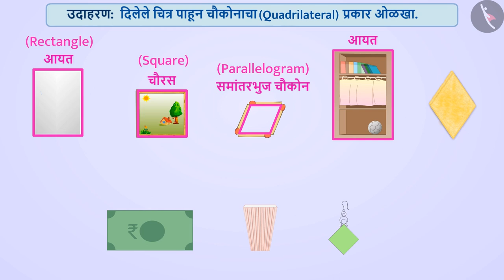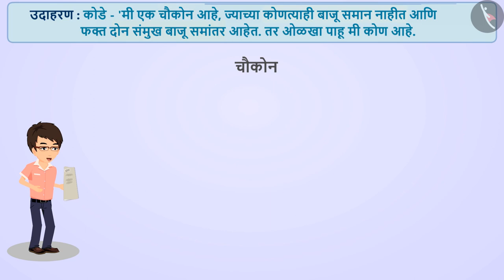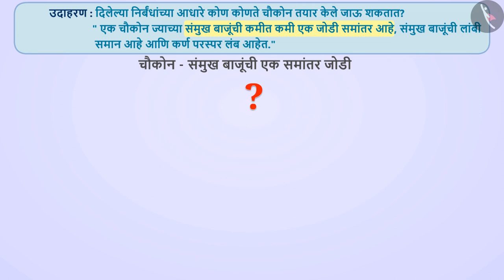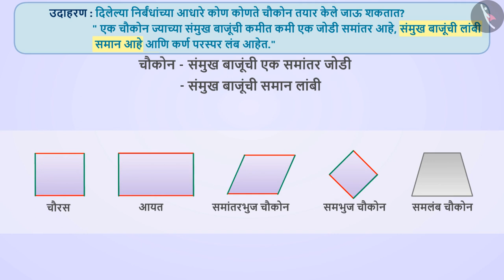चौकोनाचे प्रकार आणि त्यांचे गुणधर्म|Part2/3|Types of Quadrilaterals& their Properties|Marathi|Class6